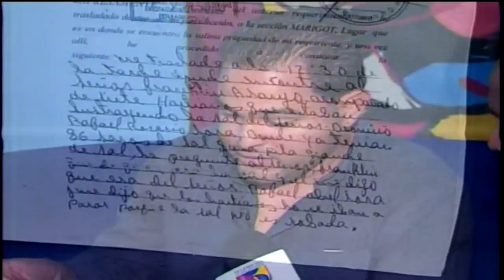Dr. Dionicio Rosario Denuncia a el Diputado del PLD por Montecristi Rafael Lora (Telemicro 5)